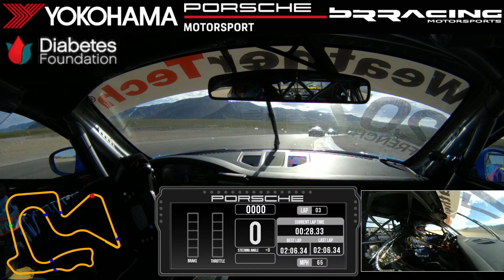Race 2 at Spring Mountain in the Porsche Sprint Challenge US West Series in my 992 GT3 Cup car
This is the in car video of the full race held on Sunday April 23, 2023, at Spring Mountain NV during the Porsche Sprint Challenge US West Series. Im driving a Porsche 911 (992) GT3 Cup car in the Am Class.

I'm racing to help those with Diabetes. I've had type 2 diabetes for several years and through exercise, diet and medication I've kept my A1C below 6.5. This enables me to race and help those less fortunate. If you're able I ask that you donate $1, $5, $20 or more to the Diabetes Foundation